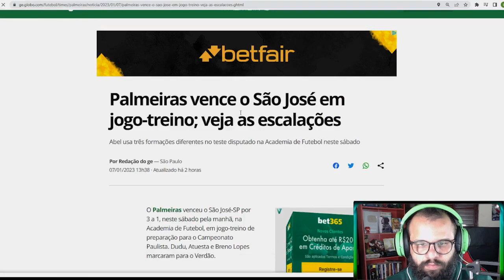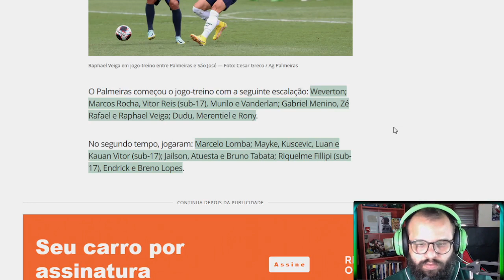PALMEIRAS vence JOGO-TREINO, veja os DESTAQUES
O Palmeiras venceu mais um jogo-treino na pré-temporada com gols de Dudu, Atuesta e Breno Lopes, o Camisa 7 ainda aproveitou pra falar sobre a preparação e agradecer a torcida pelos parabéns pelo seu aniversário.